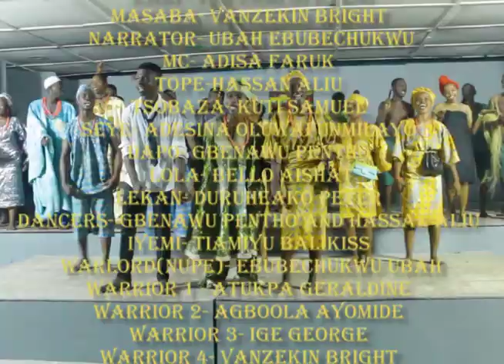Olu Obafemi's Ogidi Mandate